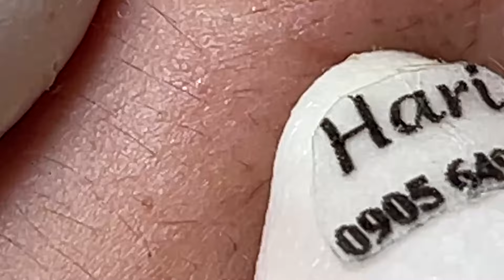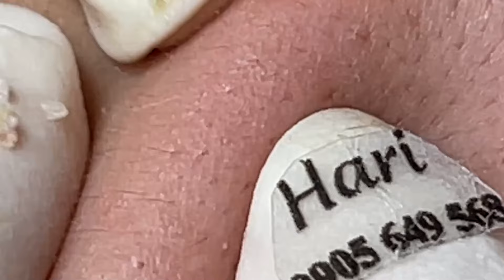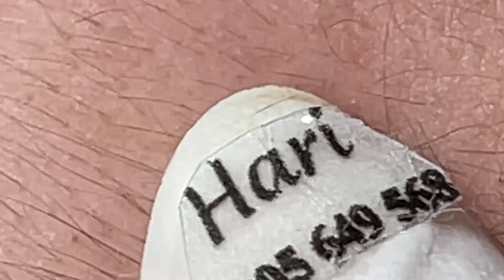𝐀 𝐖𝐨𝐧𝐝𝐞𝐫𝐟𝐮𝐥 𝐃𝐚𝐲